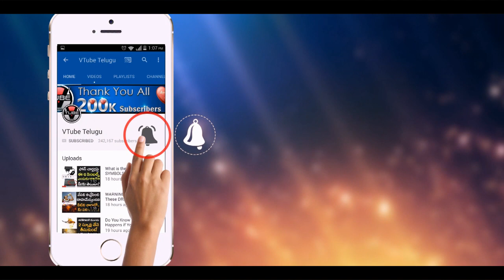Do You Know the Disadvantages of Wearing High Heels? | Latest News and Updates | VTube Telugu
Do You Know the Disadvantages of Wearing High Heels? Check out the full details about High Heels in this video on VTube Telugu.